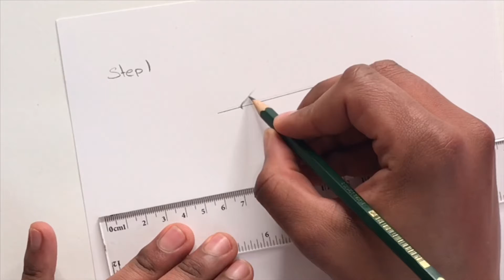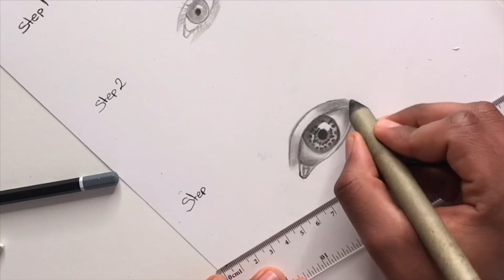How to draw a realistic eye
n this drawing tutorial I am drawing a realistic eye

Materials:
HB Graphite Pencil (ROYAL GRAPHITE PENCIL)
5H Pencil
Ruler
Paper stump